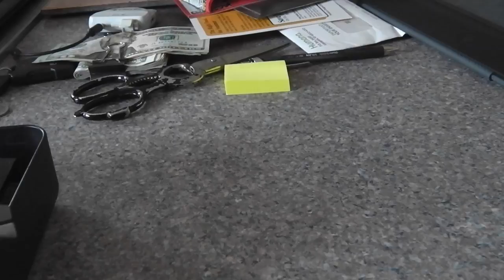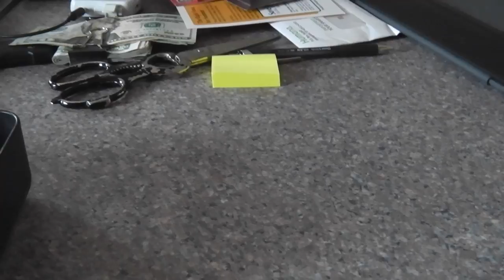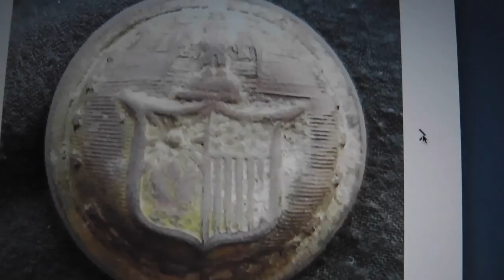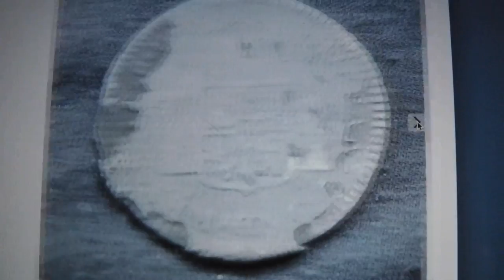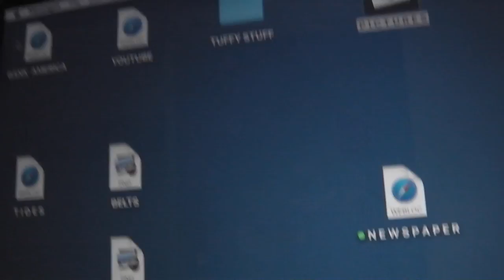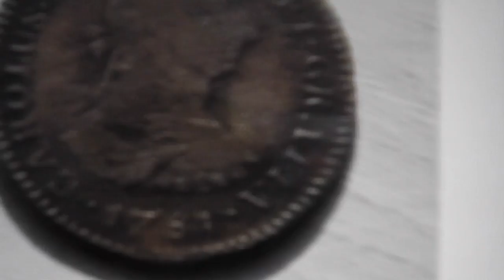THUR & FRI. - KNIVES - REAL TREASURE - RINGS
Mixed up stuff, but some fine tickets beaver found on the river...knives and rings from denny and guru.
see ya sat.

Please Visit my Knife Web Page for info.

GEAR I USE:
KNIFE STUFF
1 x 42" Kalamazoo  x 3
1 x 42" Viel
10" Eastwood Buffer - 2 speed
6" Baldor Buffer
3m Trizact sharpening belts